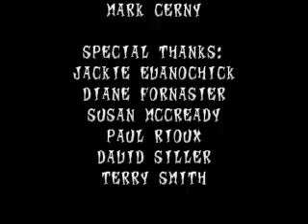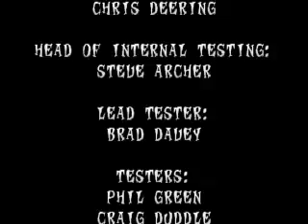MrDaimeon Plays Crash Bandicoot 2: CBS - The End? (Finale)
Oh look. The finale of my childhood game. How exciting!

It was a great pleasure to play this one, and now it's time to finish it.